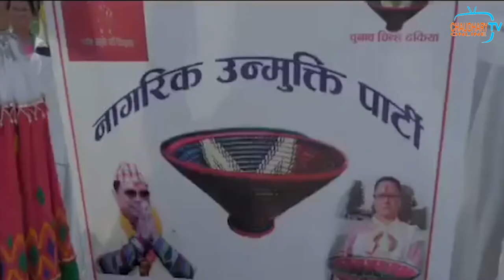nagrik unmukti pati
Please Dont Forget To Subscrbe Us..

Our Other Channel: Srinath Online TV

All the Audio and Video rights of this Music Video is owned only by Chaudhary online tv